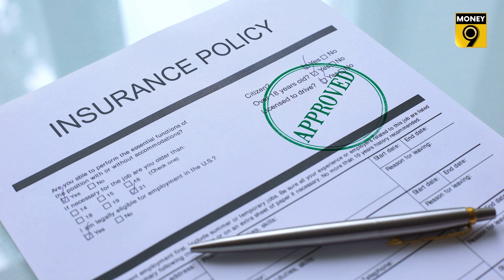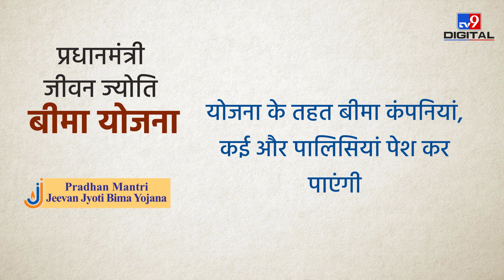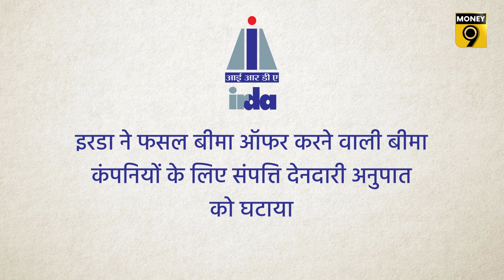Money9 Special: बीमा क्षेत्र में सुधार की पिच पर IRDAI की बैटिंग | Insurance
देश में बीमा की पहुंच बढ़ाने के लिए इंश्योरेंस रेग्युलेटर IRDAI ताबड़तोड़ फैसले ले रहा है. रेग्युलेटर ने हाल ही में कंपनियों को मंजूरी से पूर्व ही बाजार में बीमा उत्पाद लांच करने की मंजूरी दी है. इरडा के नए नियमों से बीमा क्षेत्र में क्या सुधार आएगा, देखिए मनी सेंट्रल की इस खास रिपोर्ट में